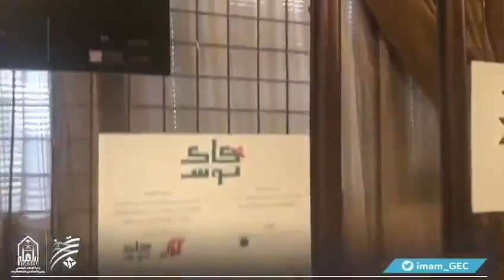وحلم التخرج حلم الحياة تحقق من فضل رب المعين🎓 اخذته من حساب الدعم بتويتر بصوت معاذ الجماز🎤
بعض من تغطيه حفل التميز لأحد دفعات جامعه الامام محمد بن سعود الاسلاميه🎓🥇